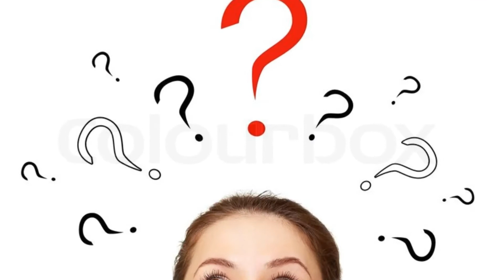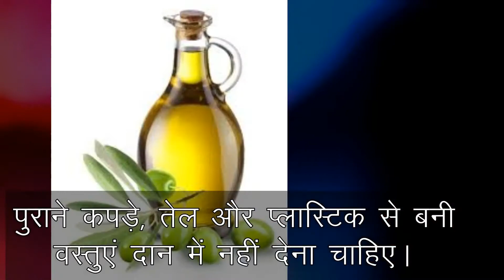भूल से भी किन्नरों को न करें इन चीजों का दान, पूरी जिंदगी रोते-रोते कटेगी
किन्नरों को दिया गया दान अक्षय पुण्य प्रदान करता है, लेकिन ज्योतिषविदों के मुताबिक किन्नर को दिए गए दान से जहां किस्मत संवरती है, वहीं यह भी माना जाता है कि उन्हें कुछ वस्तुओं का दान नहीं करना चाहिए। कुछ वस्तुओं का दान आपके जीवन में दुर्भाग्य लाता है।